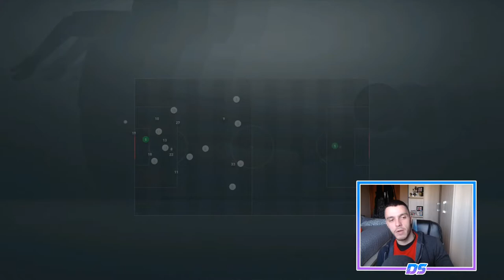FIFA 21 MULTIVERSO | RB LEIPZIG | RACHA (CASI) TRIUNFAL #17